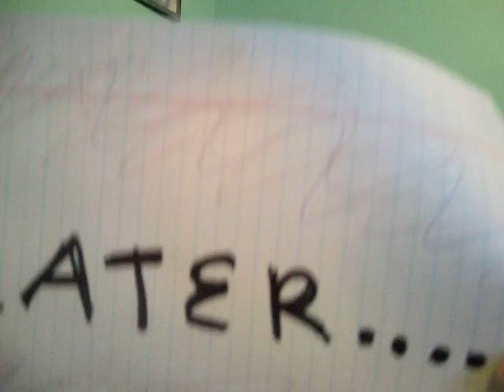tootsie pop.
how many licks does it take to get to the center of a tootsie pop?